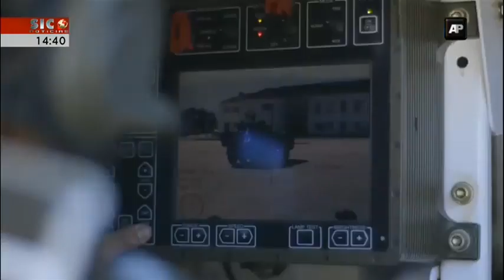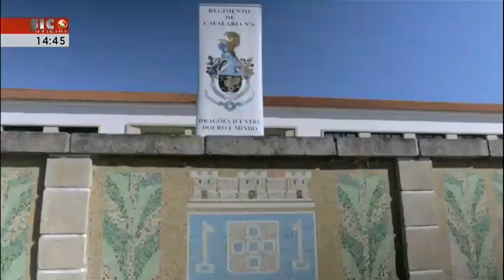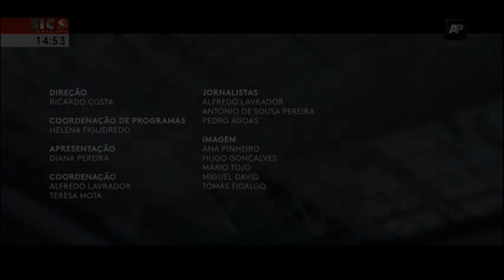PANDUR II DO EXÉRCITO PORTUGUÊS